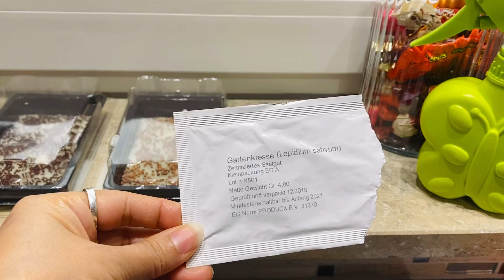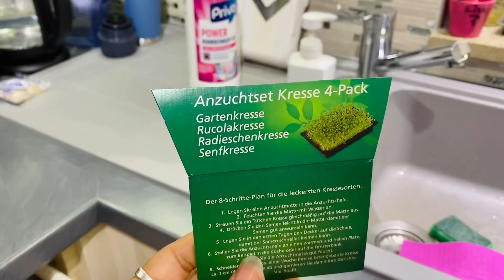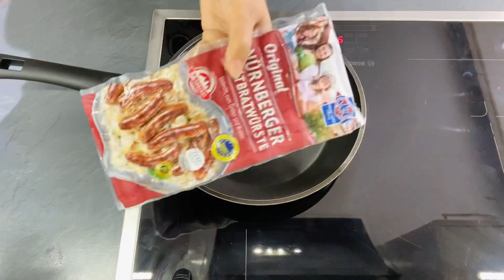เข้าครัวเตรียมอาหารกลางวัน กับเมนูง่ายๆ, Vlog เเม่บ้านเม้าท์มอยความเปลี่ยนเเปรงของที่บ้าน!